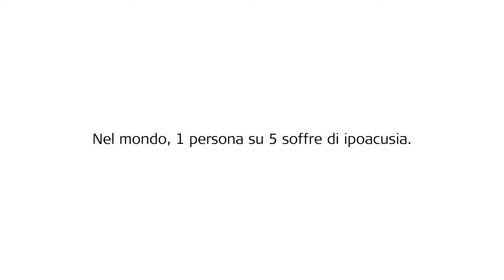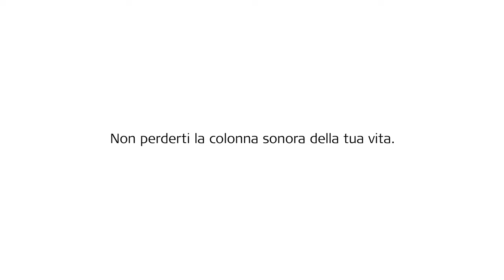La tua vita. La tua colonna sonora.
La musica non è solo un insieme di suoni: esprime i nostri sentimenti e ci mette in relazione con persone, luoghi, eventi e culture. È al centro di tutte le nostre vite. Eppure, una persona su cinque in tutto il mondo soffre di ipoacusia. E i numeri sono in aumento.

Non perderti la colonna sonora della tua vita.

MED-EL è l’azienda innovatrice leader nel settore degli impianti acustici. Aiutiamo le persone a provare la gioia di sentire utilizzando tecnologie all’avanguardia. I prodotti MED-EL sono realizzati nella nostra sede principale in Austria e destinati ad aiutare persone da oltre 100 paesi nel mondo a superare il problema dell’ipoacusia. Per maggiori informazioni sulla nostra passione di aiutare le persone affette da ipoacusia, consulta il sito